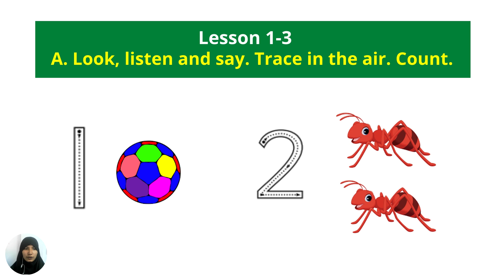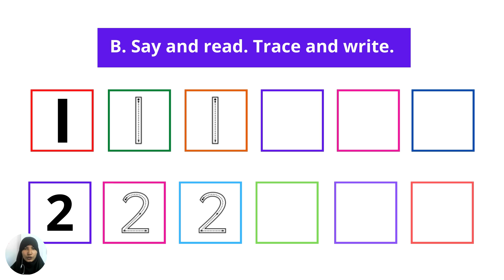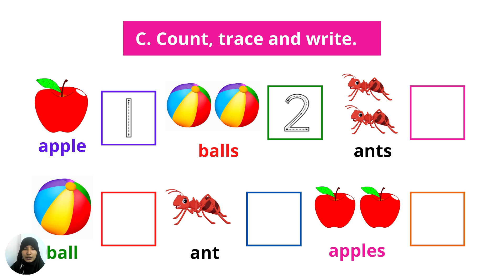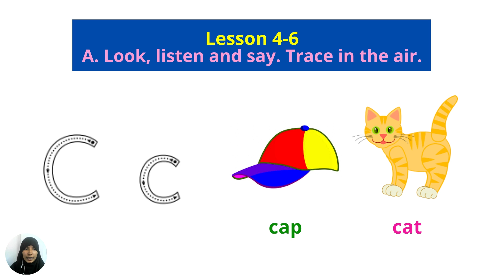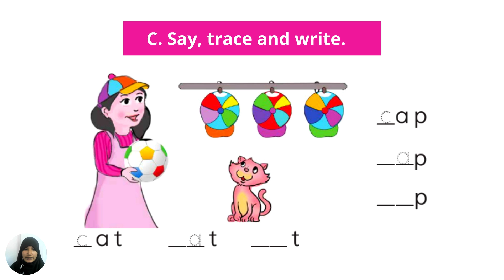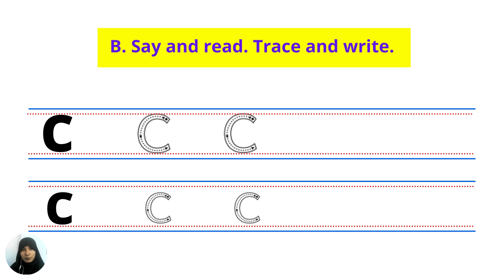Class 1 English For Today Unit-4 Lessons:1-3 | Numbers and Alphabet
Look, Listen and Say. Trace in the air. Count.